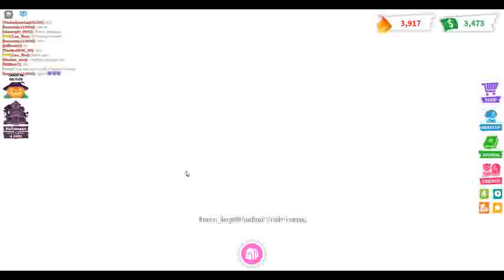Adopt Me : With Limon : Limon Also Being AFK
""Who has a crow, horse cycle (not pony), OR KING MONKEY CROWN pet wear""